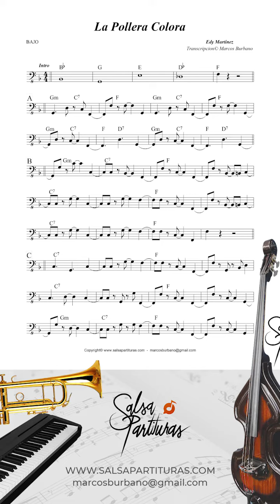LA POLLERA COLORA [EDY MARTINEZ] Sheet Music Orchestra